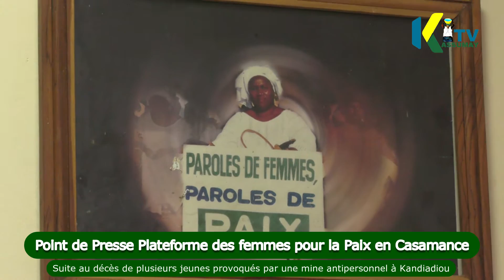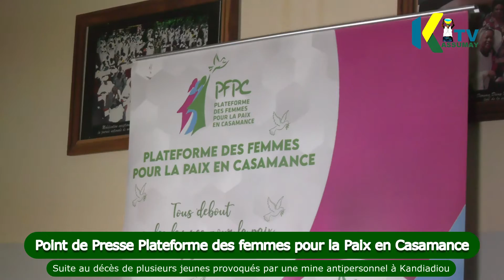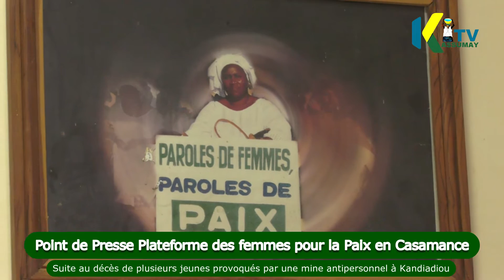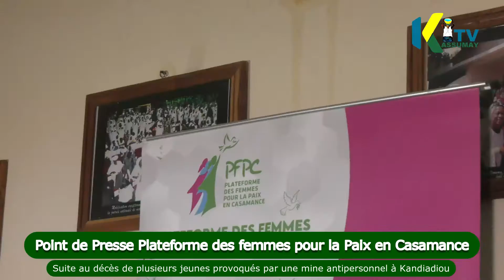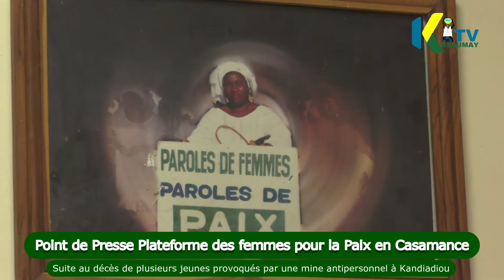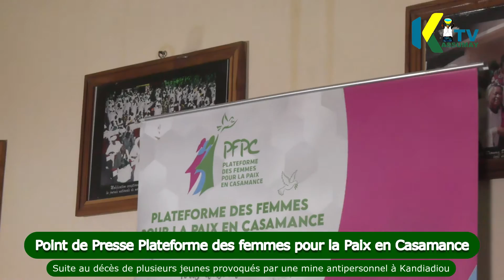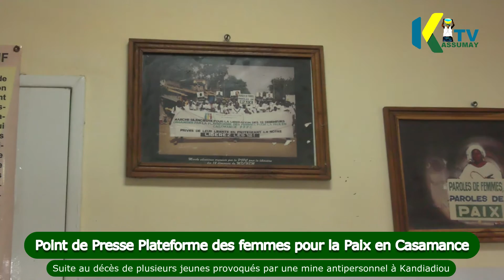Ziguinchor : Point de Presse plateforme des femmes pour la Paix en Casamance.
Ziguinchor : Point de Presse plateforme des femmes pour la Paix en Casamance, Suite au décès de plusieurs jeunes provoqués par une mine antipersonnel à Kandiadiou